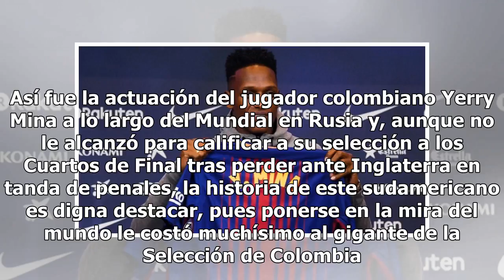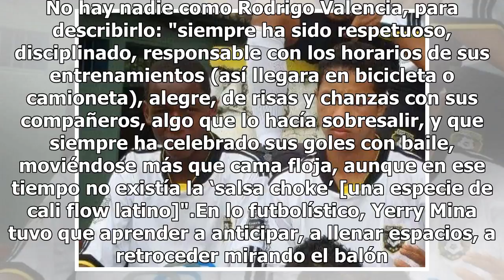Yerry Mina, el héroe que hizo soñar a Colombia en el Mundial en Rusia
Espectacular. Así fue la actuación del jugador colombiano Yerry Mina a lo largo del Mundial en Rusia y, aunque no le alcanzó para calificar a su selección a los Cuartos de Final tras perder ante Inglaterra en tanda de penales, la historia de este sudamericano es digna destacar, pues ponerse en la mi...